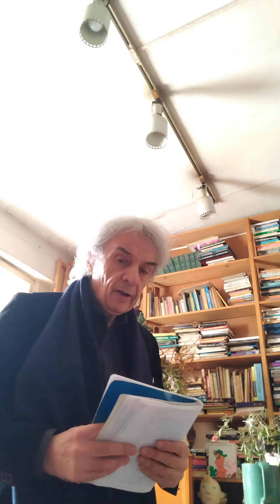Jacques Halbronn L'astrologie gère la question de la place! déplacement, re(m)placement, du lieu.